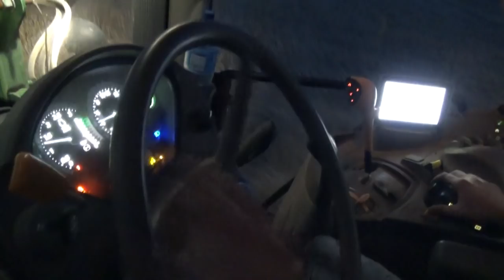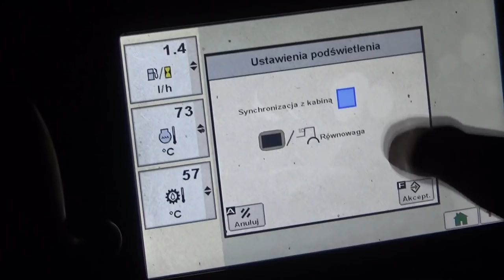Żniwa 2019 [Dzień 4] 🌾 BIZON w akcji! Wyjazd do Matiego & Kazika ✔ Harvest 2019